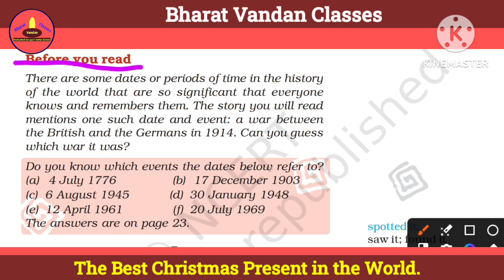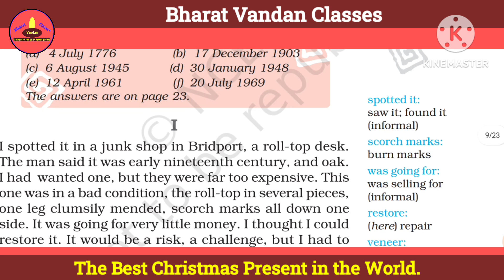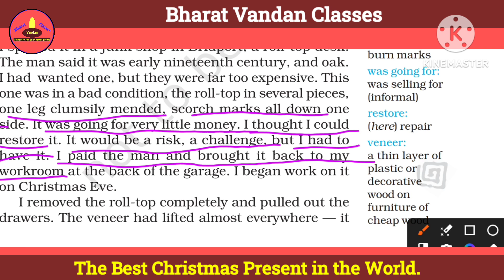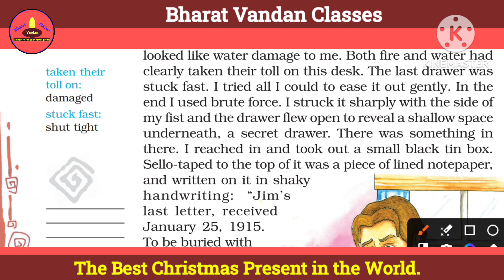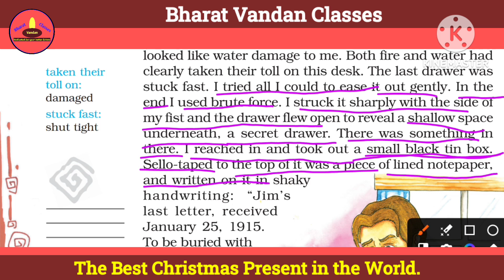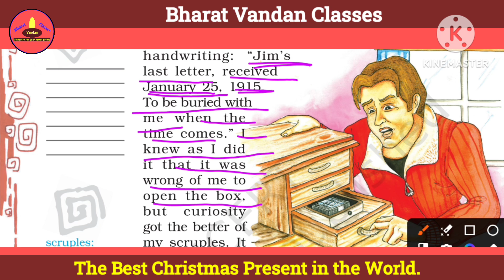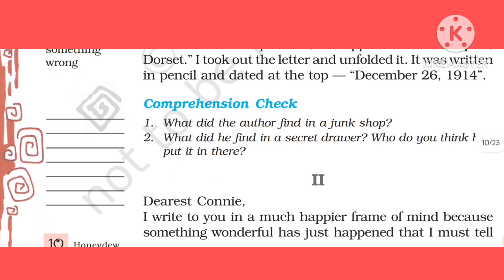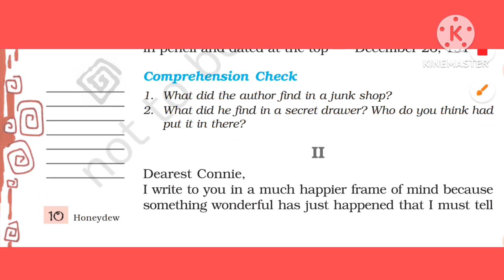The best Christmas present in the world | NCERT ENGLISH CLASS 8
The best Christmas present in the world | NCERT ENGLISH CLASS 8 | Part 1
All questions and answers are available here.
𝓐𝓪𝓹 𝓱𝓪𝓶𝓼𝓮 𝓱𝓪𝓶𝓪𝓻𝓮 𝓕𝓪𝓬𝓮𝓫𝓸𝓸𝓴 𝓹𝓪𝓰𝓮 𝓪𝓾𝓻 𝓽𝓮𝓵𝓮𝓰𝓻𝓪𝓶 𝓶𝓮 𝓳𝓾𝓭 𝓼𝓪𝓴𝓽𝓮 𝓱𝓪𝓲𝓷.
𝗔𝗮𝗽 𝗽𝗹𝗮𝘆𝗹𝗶𝘀𝘁 𝗺𝗲 𝗰𝗹𝗶𝗰𝗸 𝗸𝗮𝗿𝗸𝗲 𝗮𝗽𝗻𝗲 𝗽𝗮𝘀𝗮𝗻𝗱 𝗸𝗲 𝘃𝗶𝗱𝗲𝗼 𝗱𝗲𝗸𝗵 𝘀𝗮𝗸𝘁𝗲 𝗵𝗮𝗶𝗻.
TᕼᗩᑎKՏ !

Class 3 के सभी वीडियो देखें 👉
    • Class 3

English Grammar
    • English Grammar

All videos of Class 4 English
    • Class 4

    • English Class V 【JCERT...

    • Class 7 JCERT English

    • Class 9

    • English Class 10 हिंदी...

A TRIUMPH OF SURGERY  story in hindi
A TRIUMPH OF SURGERY  story in ENGLISH
English textbook stories

    / bharatvandan1947